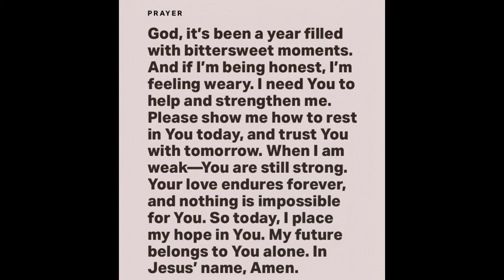Psalms‬ ‭73:26- Jackie Bledsoe (31 December 2021) Verse of the Day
“My flesh and my heart fail; But God is the strength of my heart and my portion forever.”

Be blessed